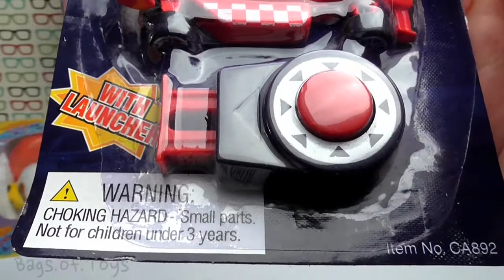Bag of Toys#30, Formula car, Iron Man 3, How To Train Your Dragon 2, Monsters University,Toy Story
Bag of Toys#30, Formula car, Iron Man 3, How To Train Your Dragon 2, Monsters University,Toy Story, Frozen, Peppa Pig, Toy Story, Me2, Dora, Маша и Медведь, Masha i Medved, Peppa Pig cars, Peppa, Compilation
3d funny video. Cute love story. Funny video. Kids funny video. funny 3d video. Tutitu video.